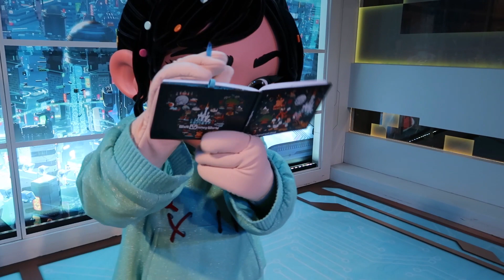2023 Vanellope Meet & Greet ImageWorks Walt Disney World Epcot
2023 Vanellope Meet & Greet ImageWorks Walt Disney World Epcot

This is the Vanellope meet & greet that takes place at the ImageWorks section of Walt Disney World Epcot.  This was filmed on May 12, 2023.

"Vanellope has left the arcade and jumped into the worldwide web.

On the internet, this speedster can find everything and meet anyone… including you. Venture through a portal at ImageWorks to join her “online.”

Get ready for a buzzworthy encounter in this virtual dimension located in the Imagination Pavillion."